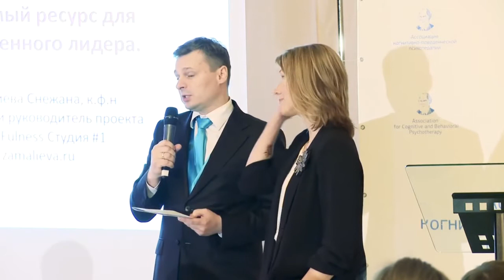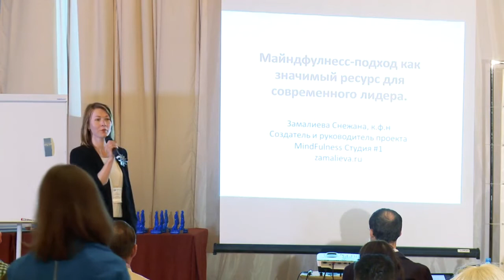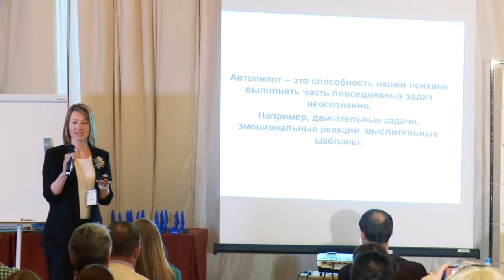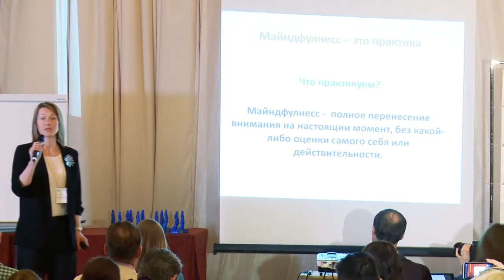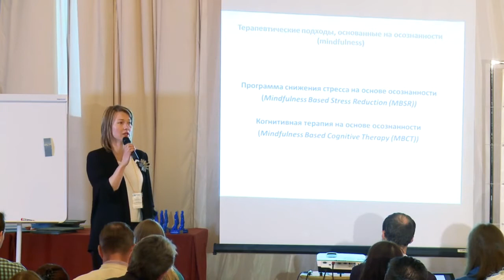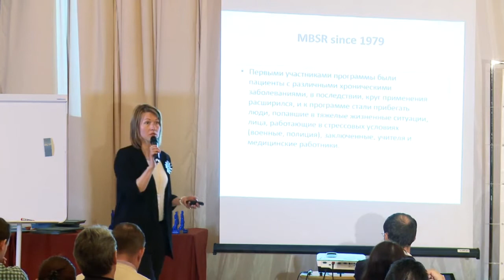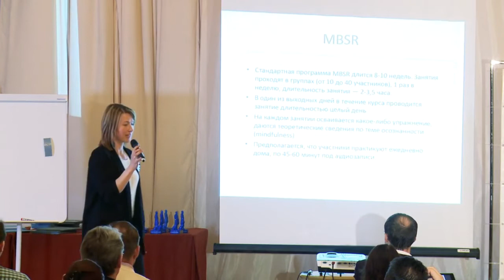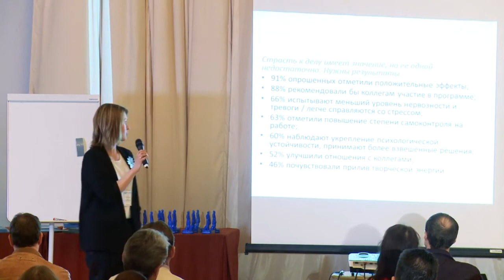Доклад Замалиевой С.А. (III Международный Съезд АКПП)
Майндфулнесс-подход как значимый ресурс для современного лидера.

Замалиева Снежана Александровна (Санкт-Петербург), к.ф.н., психолог - консультант, советник Российской Академии Естествознания, доцент кафедры общенаучных дисциплин ВЕИП, сертифицированный специалист по логотерапии и экзистенциальному анализу (Victor Frankl Institute for Logotherapy, USA)